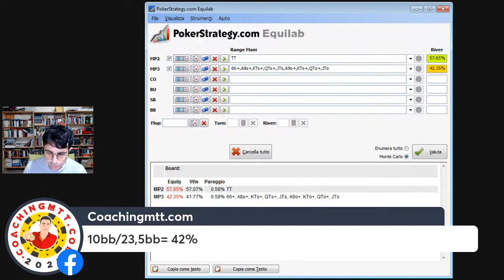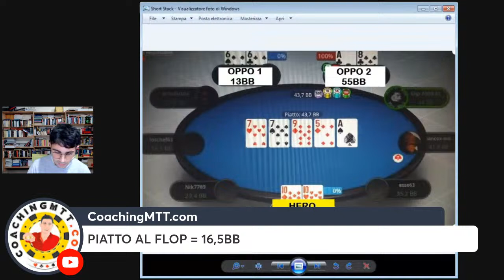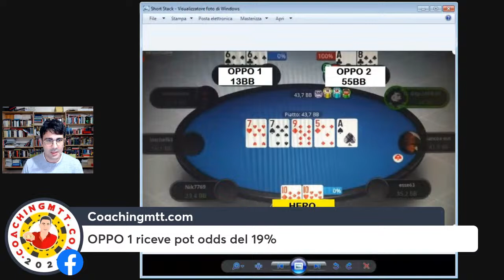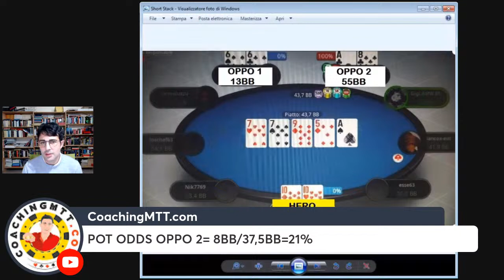Vivisezione di un errore shortstack - CYBER MONDAY OFFER